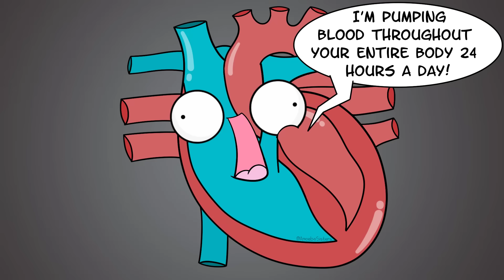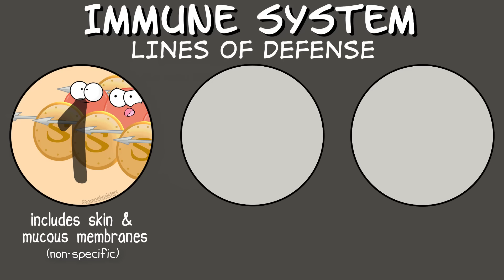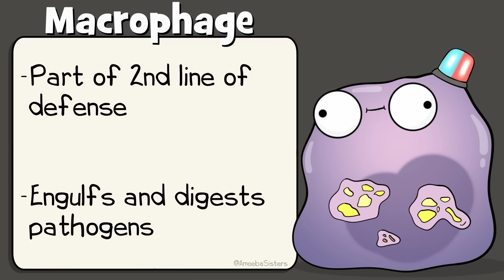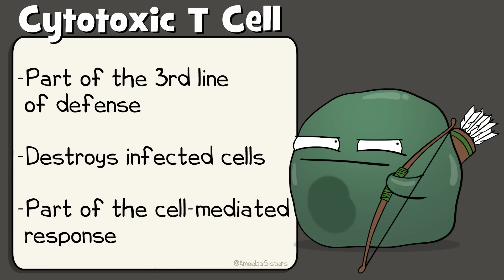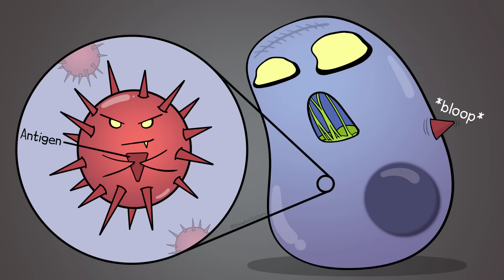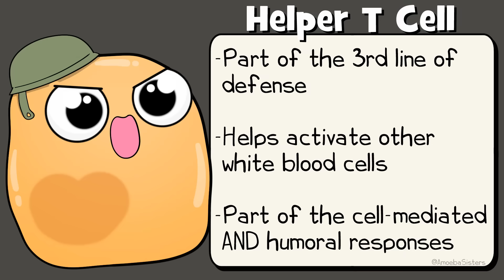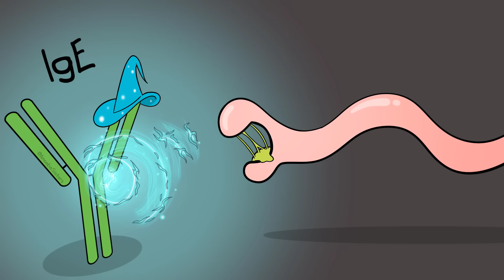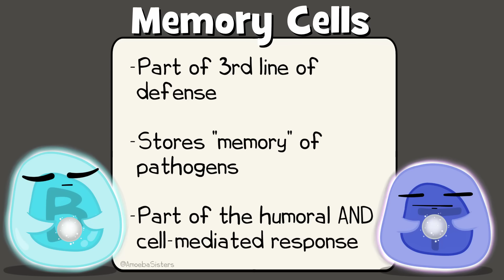Immune System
Explore the basics about the immune system with The Amoeba Sisters! This video talks about the three lines of defense and also compares cell-mediated response with the humoral response.

Factual References:

Clark, M. A., Douglas, M., & Choi, J. (2018). Biology 2e. Houston, TX: Biology Stax.

Reece, J. B., & Campbell, N. A. (2011). Campbell biology. Boston: Benjamin Cummings / Pearson.

🗂️ Resources that complement our videos!

TRANSLATIONS:
Thank you for those that have translated the subtitles!!
German subtitles translated by Laura Bilinson.
Romanian subtitles translated by Proseanchin Tudor-Ioan.
Indonesian subtitles translated by Hanifah Yumna.

Some translated subtitles on our videos were translated by the community using YouTube's community-contributed subtitle feature. After the feature was discontinued by YouTube, we have another option for submitting translated subtitles We want to thank our amazing community for the generosity of their time in continuing to create translated subtitles.